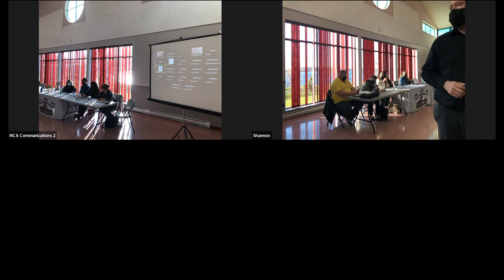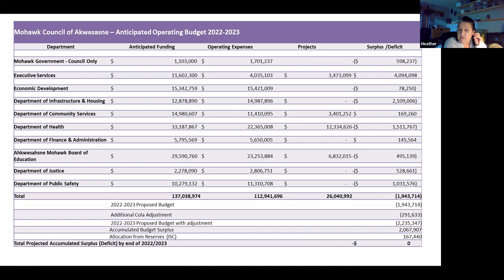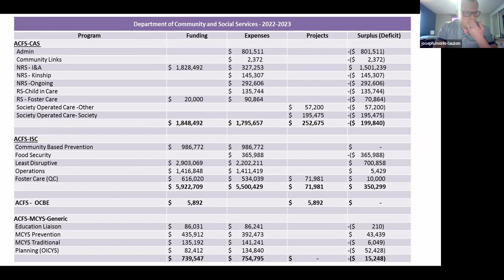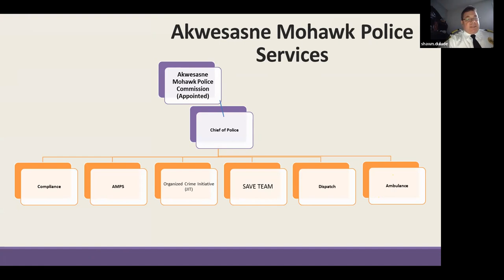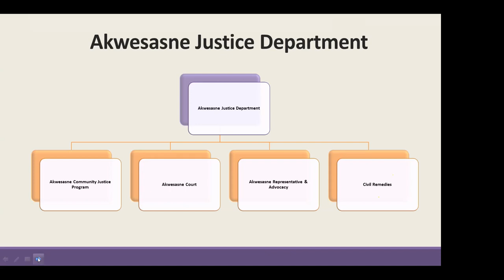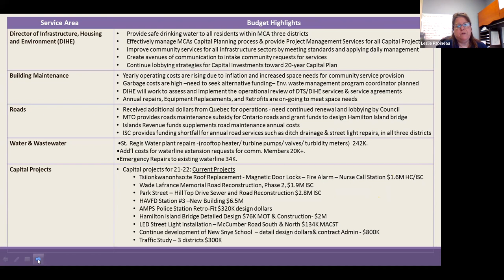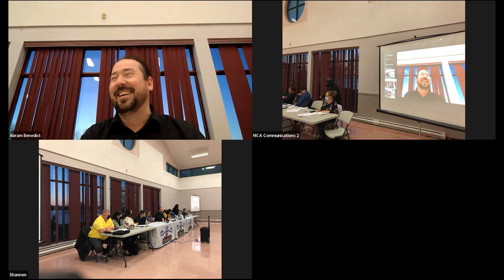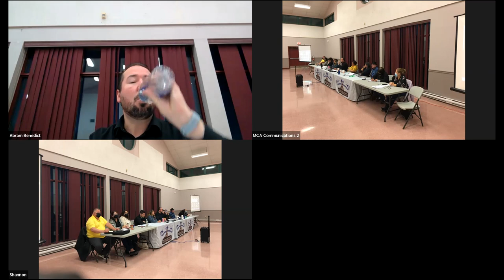MCA General Meeting — April 28, 2022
AGENDA

1. CALL TO ORDER (00:17:45)
A. Council Attendance
B. Moment of silence
2. COUNCIL AGENDA ACCEPTANCE
3. RULES OF ORDER
4. FOLLOW UP | Enniskó:wa/March 24th, 2022 General Meeting Action Items
5. PRESENTATION | Swearing in of New Justices
6. PRESENTATION | MCA 2022/2023 Operating Budget
7. Business from the Floor/Questions Received
8. RESOLUTION
A. General Meeting Minutes dated Enniskó:wa/March 24th, 2022
9. ANNOUNCEMENTS
A. Next General Meeting Date: Onerahtóhkó:wa/May 26th, 2022
10. ADJOURNMENT